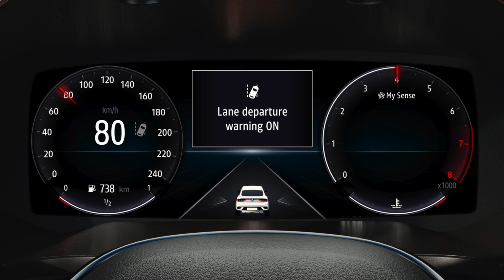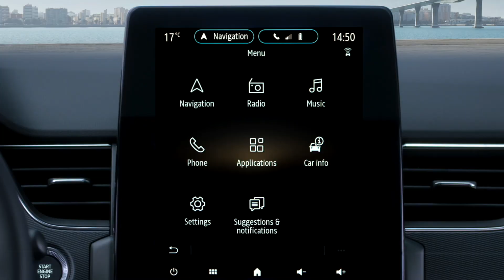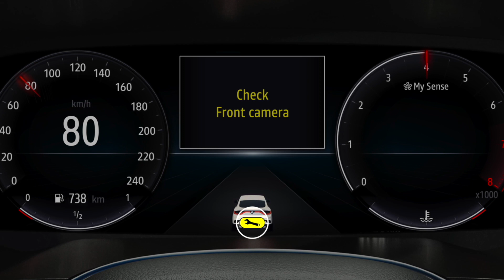AVERTIZARE LA PĂRĂSIREA BENZII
RENAULT ARKANA (RON)